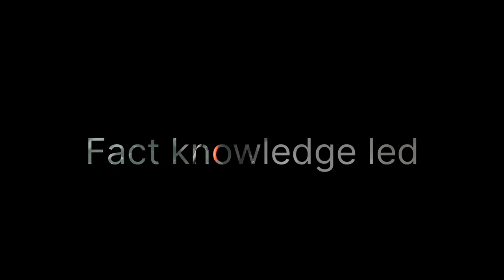PANDA 385L/Smart 40" led tv DISPLAY REPAIR Dc To Dc ic Burn 🔥